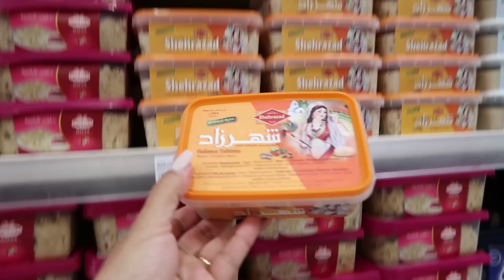AZ UTOLSÓ NAPUNK TUNÉZIÁBAN: BAZÁR, AFRIKAI PLÁZA, ÉLMÉNYTAXI